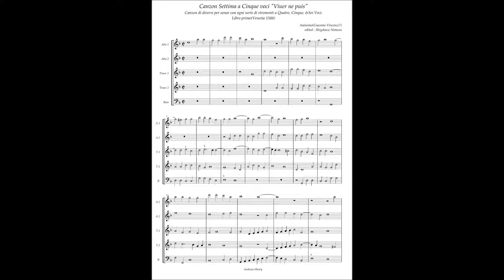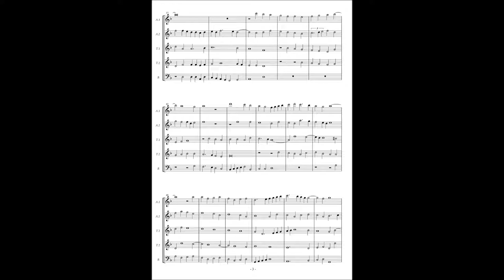Canzon di diversi per sonar(1588) Canzon 7 à5 "Viuer ne puis"(Anonimo)